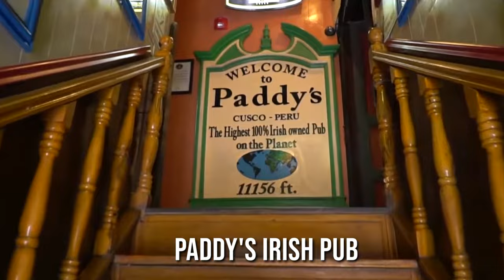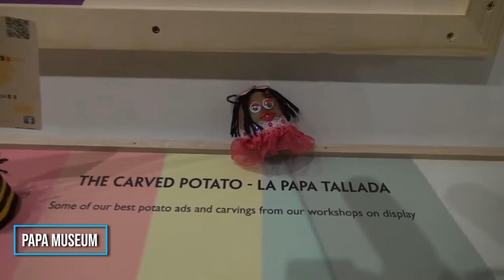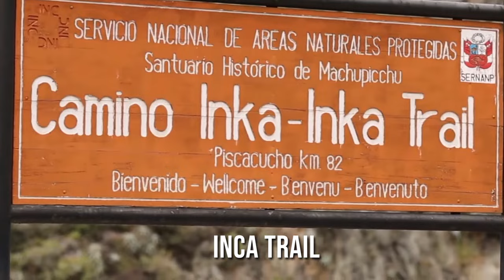17 TOP Things to do in CUSCO, Peru | Cusco Landmarks & Attractions That Will Blow You Away!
How to find cheap flights and travel more // Here are the best things to do in Cusco, Peru.

Are you planning a trip to Cusco and looking for the best things to do and see in the city? Look no further! In this video, we will take you on a tour of the top attractions and activities in Cusco. From the ancient ruins of Machu Picchu and the Sacred Valley, to the bustling local markets and delicious cuisine, we will show you the must-see sights and experiences in Cusco.

But it's not just the well-known attractions that make Cusco such an amazing destination. The city is also home to a rich history and culture, with a diverse range of traditions and customs to discover. From the colorful festivals and traditional dances, to the beautiful colonial architecture and vibrant nightlife, there is always something new and exciting to experience in Cusco.

Don't miss out on the chance to explore the best of what Cusco has to offer – watch our video to discover the top things to do and see in this amazing city.